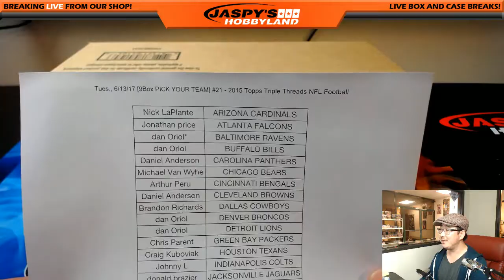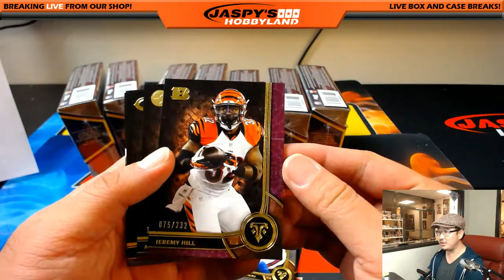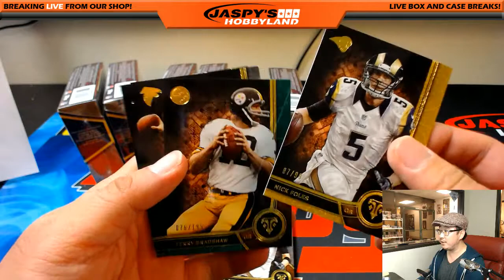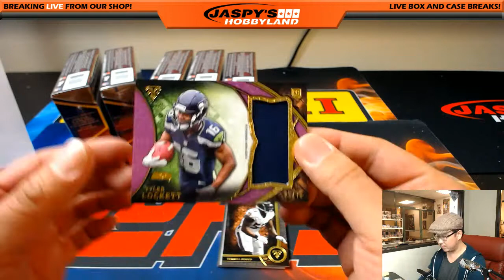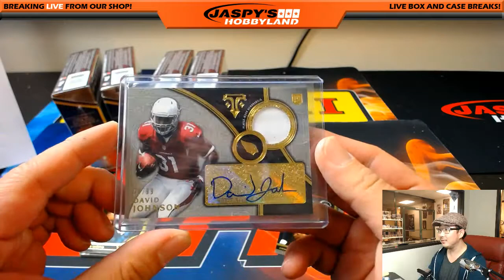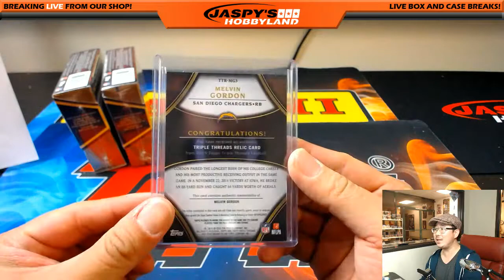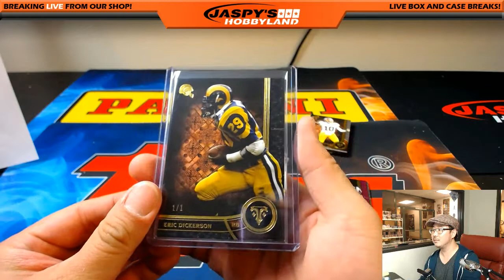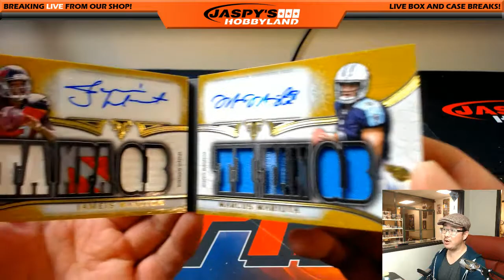WINSTON+MARIOTA! - Tues., 6/13/17 [9Box PICK YOUR TEAM] #21 - 2015 Topps Triple Threads Football